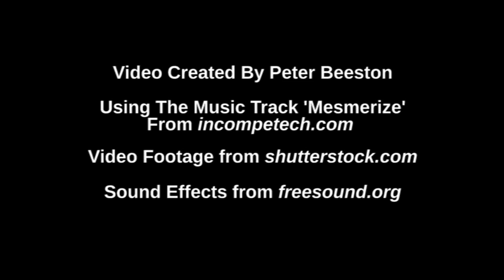'Lost Sight', A Spoken Word Film by Matt McAteer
He was just doing his job. Even if he didn't know what that job was anymore.

Poetry/Prose Written & Performed by Matt McAteer.
Audio & Video Production by Peter Beeston.

Created for 'Cornucopia Radio'; who are a collection of writers & creative performers in Sheffield & South Yorkshire